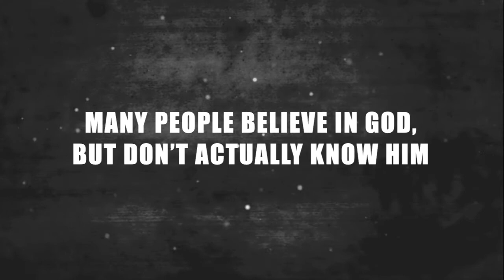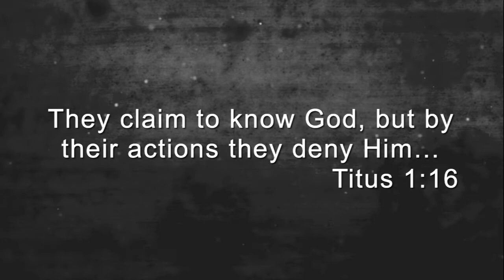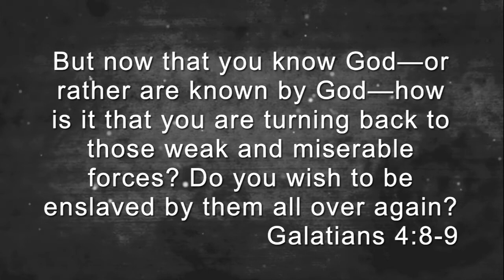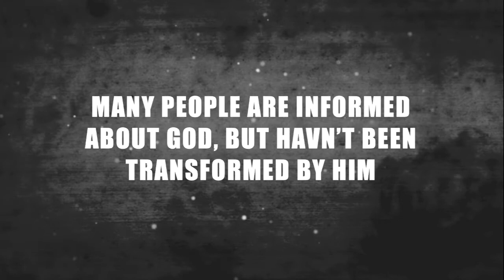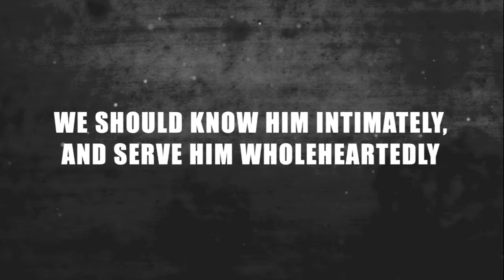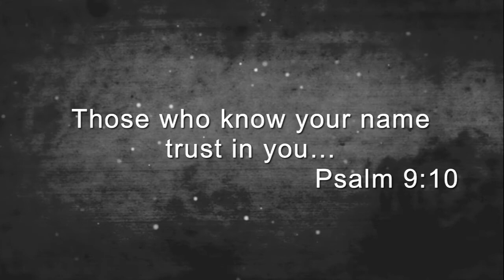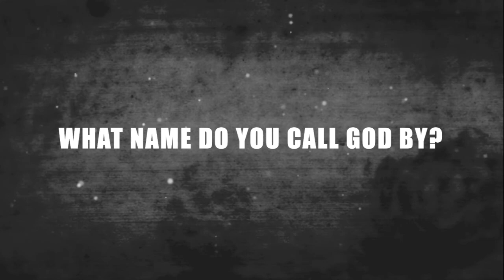The Christian Atheist - Week 1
This is the first week of our series where we are talking all about people who say they believe in God, but live as if He doesn't exist. This week we focus on those who don't KNOW God.

Discussion Questions:
Who’s someone famous you know almost everything about, but don’t really know them?

On a scale of 1-10, where 1 is “all talk,” and 10 is “all walk,” how much do you live like God exists?

Where do you want your faith to be? What are some life changes that
could help you get there?

What do you most often call God, and how often do you talk with Him? How
does this define your relationship with Him?

Write down one way you’re living like God doesn’t exist (ie. believing you can’t be loved, refusing to forgive others, failing to trust God, refusing to share your faith). Pray about it over this series.